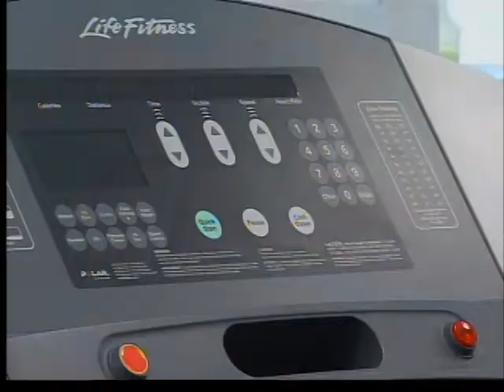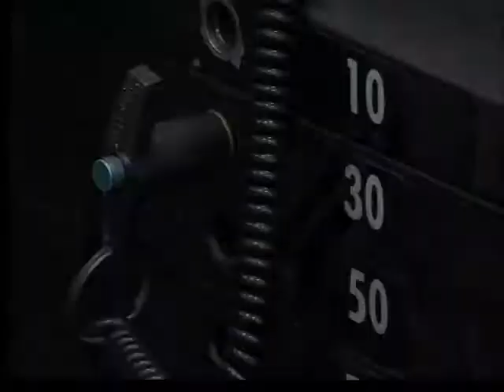Inside the New Vigo Co. YMCA